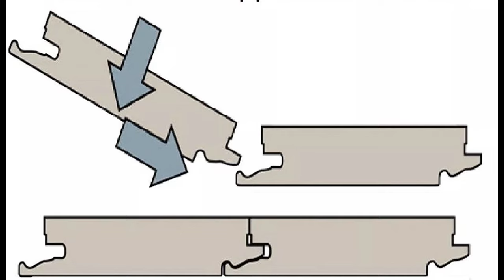¿Cómo instalar pisos laminados en concreto? Instrucciones paso a paso claras para no ir en oleadas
Auto-colocación de pisos laminados en pisos de concreto. ¿Cómo colocar un piso laminado de forma fácil y rápida en el Suelo de hormigón? ¿Que se puede poner sobre piso de cemento? ¿Qué se pone debajo del piso laminado?
Bienvenidos al tutorial de auto-colocación de pisos laminados en pisos de concreto. Los pisos laminados son una excelente opción para mejorar el aspecto de cualquier espacio, y una de las mejores ventajas es que pueden ser colocados fácilmente por cualquier persona, sin necesidad de contratar a un profesional. En este video, les mostraremos paso a paso cómo colocar sus propios pisos laminados sobre un piso de concreto, lo que les permitirá ahorrar dinero y tener la satisfacción de haber realizado el trabajo ustedes mismos. ¡Comencemos!
¿Se pueden poner pisos laminados directamente sobre el concreto?
¿Cómo instalar pisos laminados en concreto?
¿Preparación de piso de concreto para laminado?
¿Se pueden instalar pisos laminados en concreto irregular?
¿Necesita una base para pisos laminados sobre concreto?
El mejor piso laminado para losa de concreto
¿Cuál es el mejor contrapiso para pisos laminados sobre concreto?
¿Se pueden pegar pisos laminados sobre concreto?